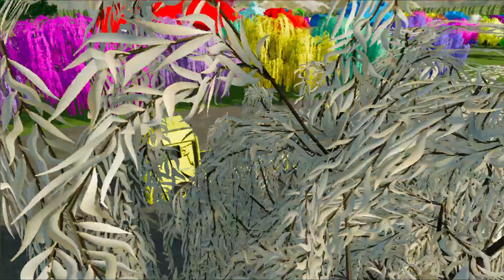JOHN DEERE vs FENDT vs CLAAS vs VALTRA TRACTORS BATTLE WITH FUEL TANKS - Farming Simulator 22